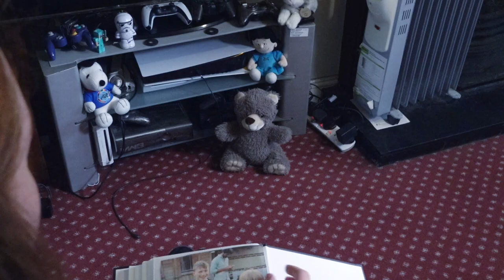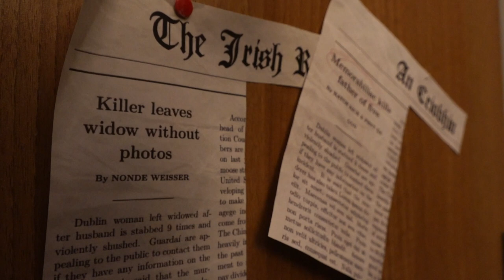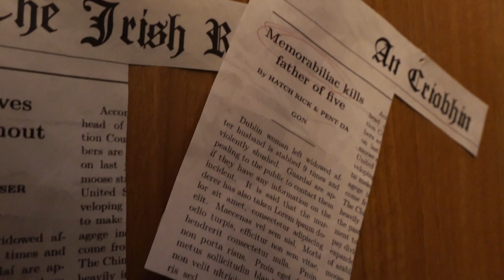The Long Goodbye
Warning - Scenes of gore

A thriller,
Directed by Lisa Sheridan
Produced by Lucas Jeaniot
Written by Daniel Sheridan
Camerawork by Bryan Regan